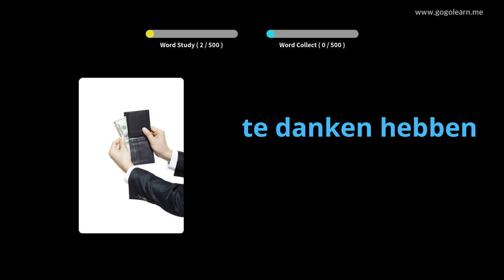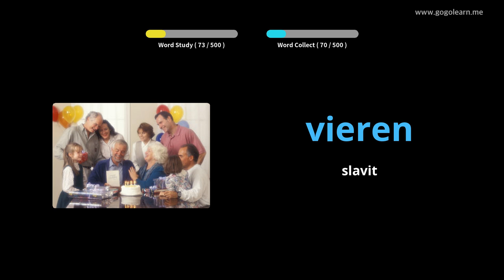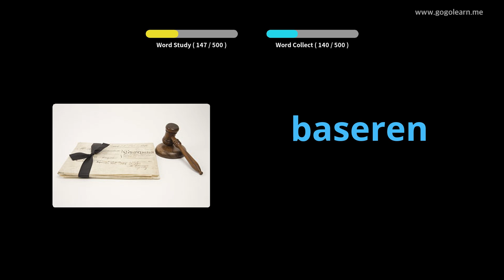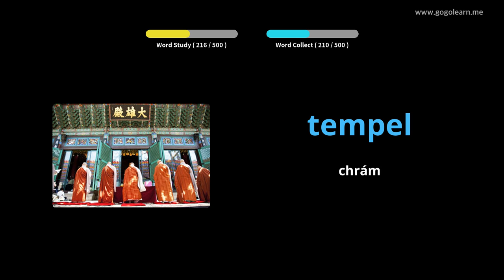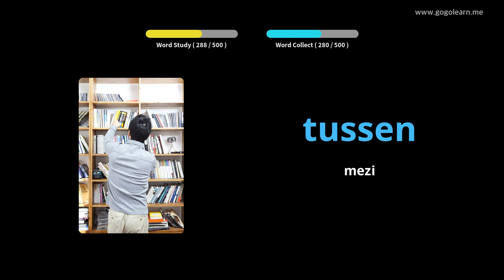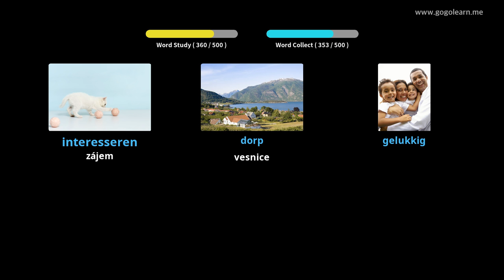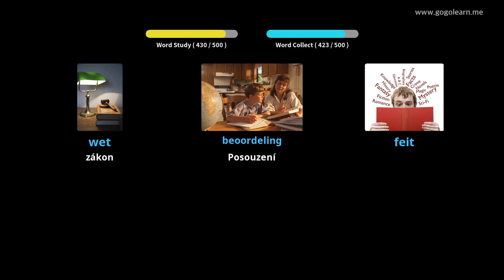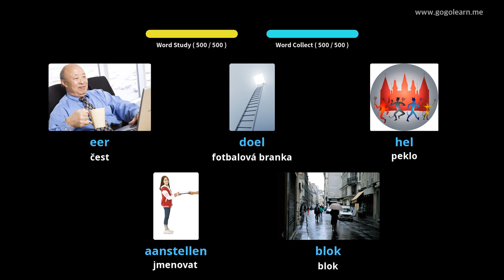Nizozemská slovní zásoba Základní střední škola | Golearn